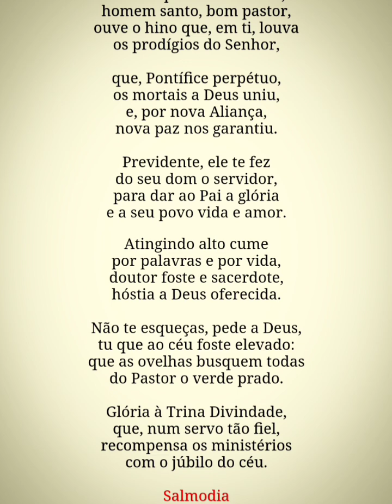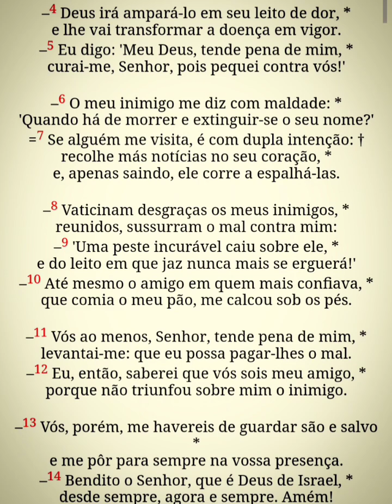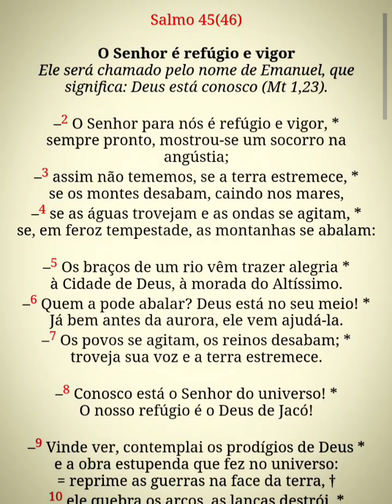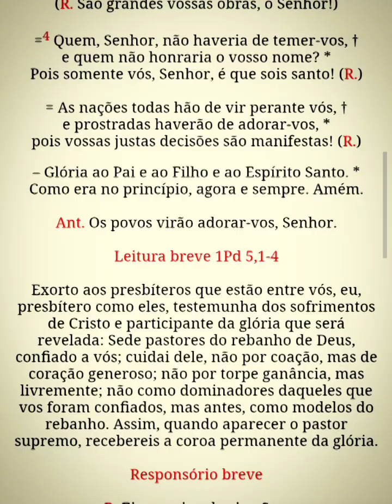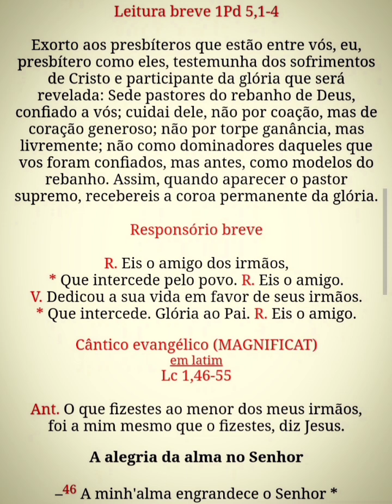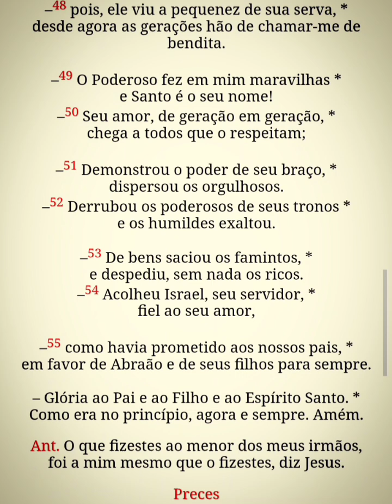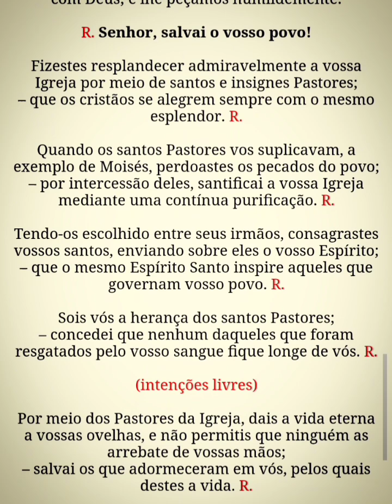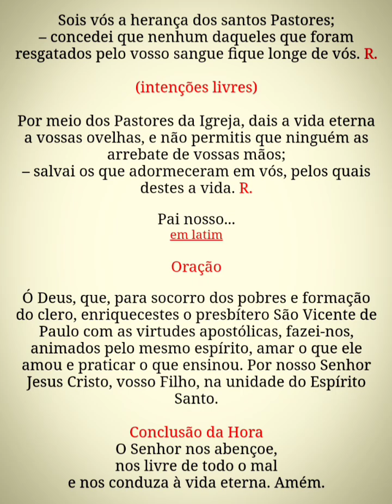Liturgia das Horas - Vésperas - São Vicente de Paulo - 27 de setembro